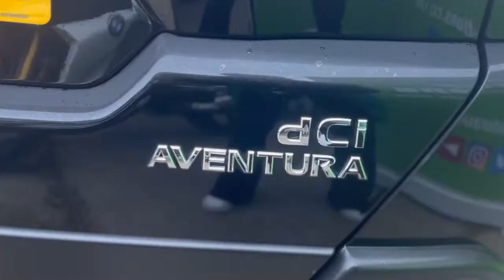2008 '58' NISSAN X-TRAIL AVENTURA DCI (5/12/22)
Practical and reasonably capable on and off-road, the Nissan X-Trail proves to be a contender in the 4x4 market 🛻
✔️ 45,000 miles
✔️ Diesel
✔️ 1 former keeper
✔️ 13 service history stamps to 45,000 miles
✔️ Cruise
✔️ Panoramic roof